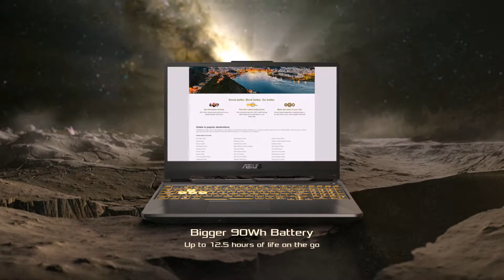Asus TUF Gaming Laptop - Bonfire Black | FX506LIHN046T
Asus TUF Gaming F15 15.6" Intel i5 8GB/512GB Laptop - Bonfire Black | FX506LIHN046T